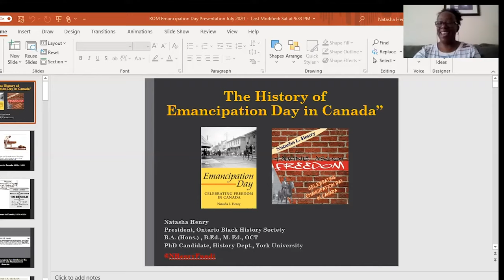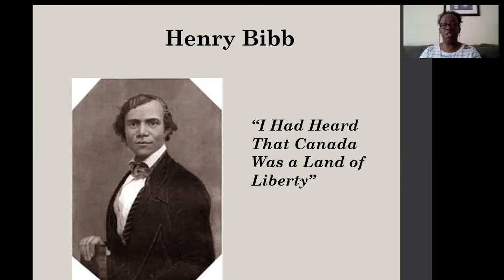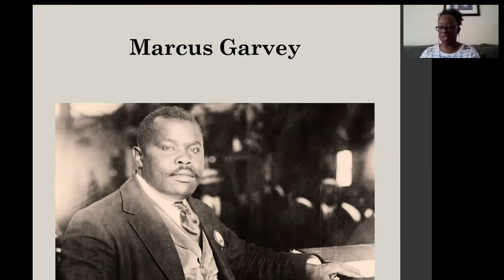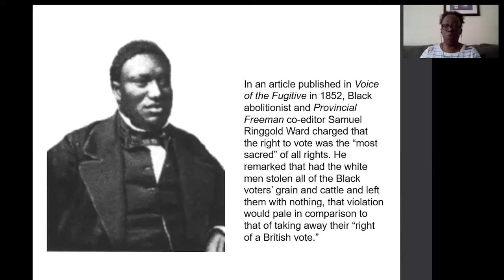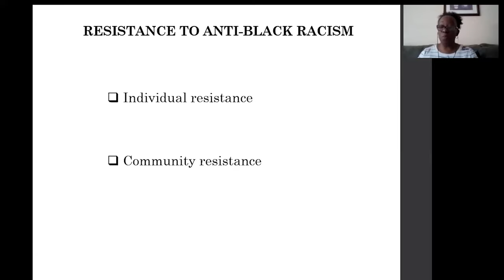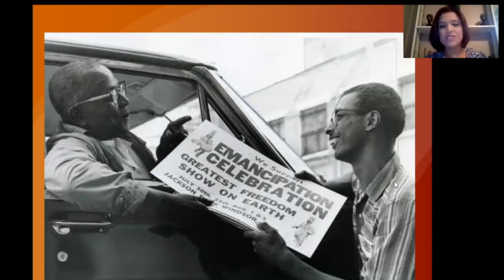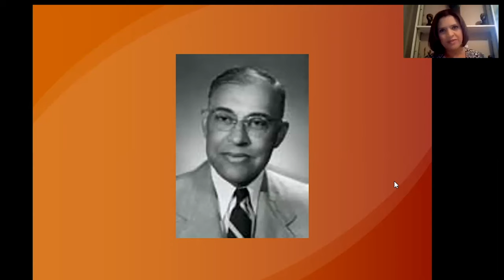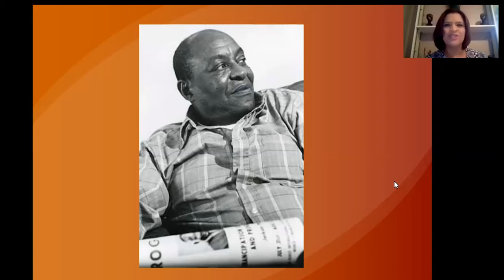Emancipation Day: The Greatest Freedom Show on Earth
From 1834 to today Emancipation Day represents both a celebration of freedom, and an act of resistance to ongoing racism. Join Natasha Henry (President, Ontario Black History Society) and Irene Moore Davis (President, Essex Country Black Historical and Research Society) as they discuss the history and ongoing relevancy of Emancipation Celebrations across Canada, and specifically the “Greatest Freedom Show on Earth” the Emancipation Day celebrations at Jackson Park in Windsor, Ontario.